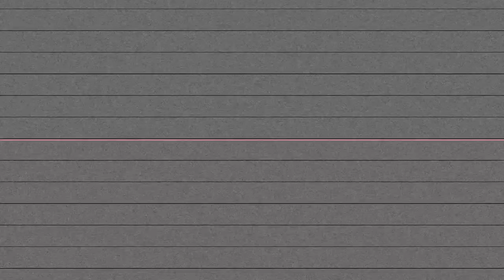Lil Leb x U.A.O.U Money - Superstar (Shot By Dexta Dave)